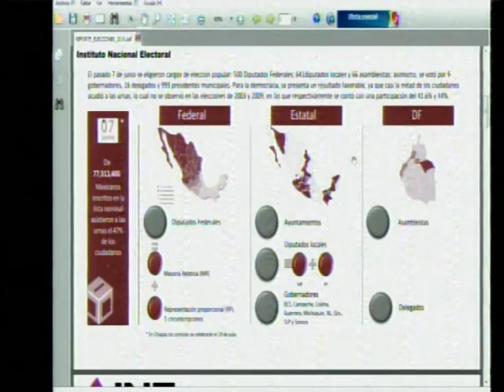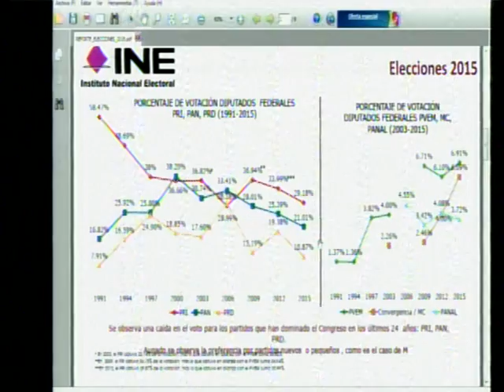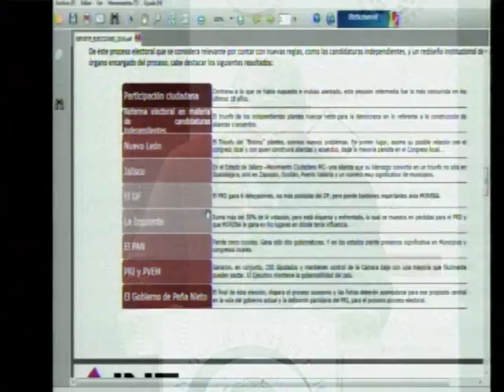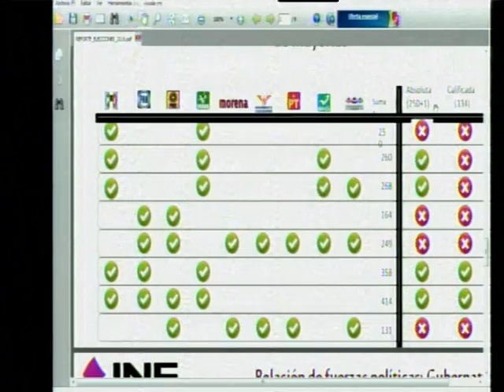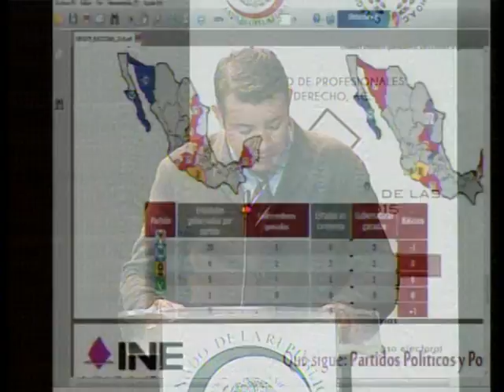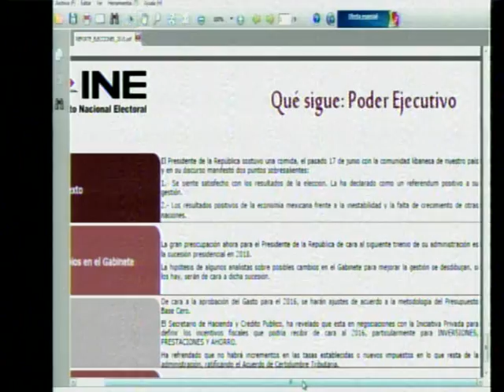Foro “Reflexiones sobre las elecciones 2015”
Foro “Reflexiones sobre las elecciones 2015”, organizado por el senador Manuel Cavazos Lerma, en coordinación con el Colegio de Profesionales en Derecho A.C.